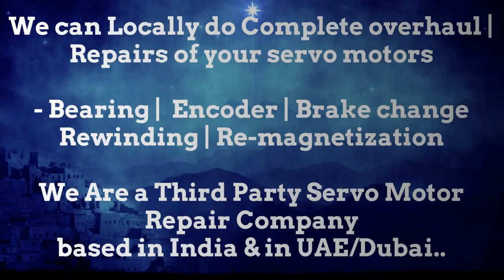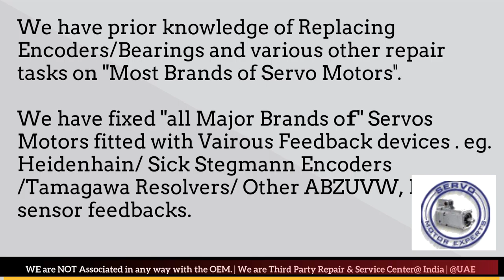SIG Combibloc Schneider Elau Packing machine Service Center Dubai Servo motor Drive Repair